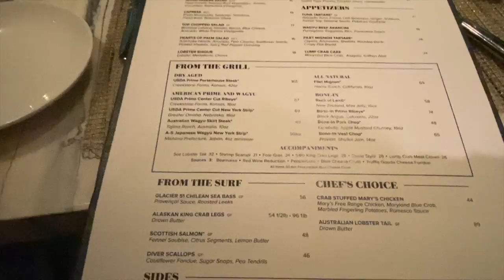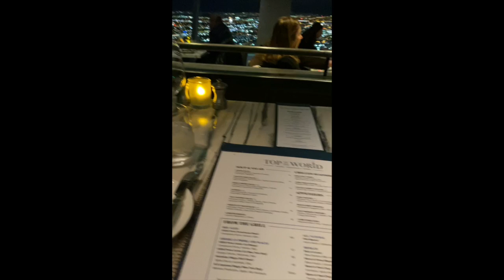Lovato's On Thee Go Dinner Date